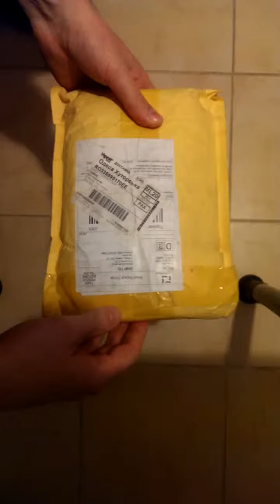Unpacking Men's Clutch Wallet from AliExpress